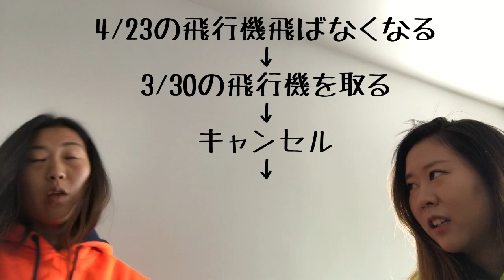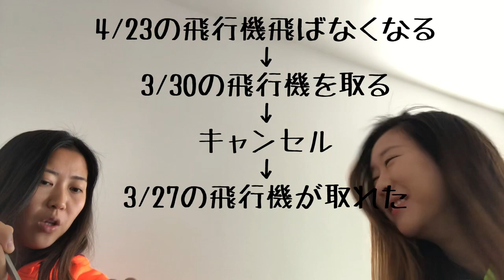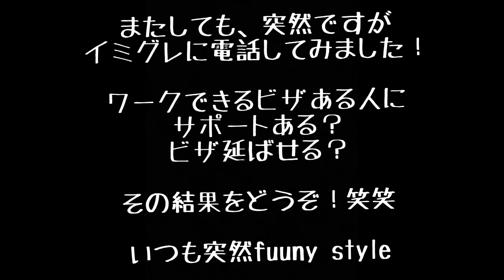【緊急帰国!?】コロナ（COVID-19）影響でNZワーホリどーなる？とりあえず節約飯を作って食べながら話します！イミグレーションにも電話！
皆さま、こんにちは！funnyです！

そして、これからして下さる方、登録はしないけど動画は観てるよって方、YouTubeを観た事がある方、全ての方にこの言葉を贈りたいです。

勝浦×博多のハーフcasu(キャス)
横浜×石垣のハーフamigo(アミーゴ)
の2人組が、
ニュージーランドと日本の良いところをオリジナルにお伝えさせて頂きます！

今回、初めてYouTube開設をしました！
私たちの海外生活のリアルです！
これからどんどんアップしていきます！

ほぼ毎日アップします!

ワーホリで経験した事、海外に出て思った事がたくさんあります！日本の伝統や文化の良さ、海外の様々な伝統や文化の良さを知りました！
多くの方にそれを、私たちなりに！お伝えしていきます。

ここで、funnyの目標です

「1ヶ月で1万人登録」

まじ、がち、りある、本気
20代YouTuber ゆとり
多くの方が笑顔と勇気を出してくれるものに!!

★YouTube登録をよろしくお願いします！

みんなに幸あれcheers

Funnyの動画さん

✴︎【YouTube開設しました】

チェックしてくれた方ありがとうございます
愛してます